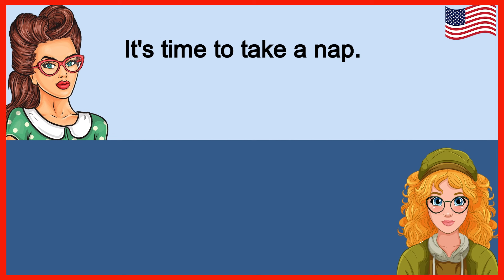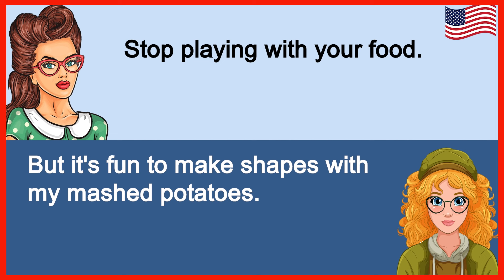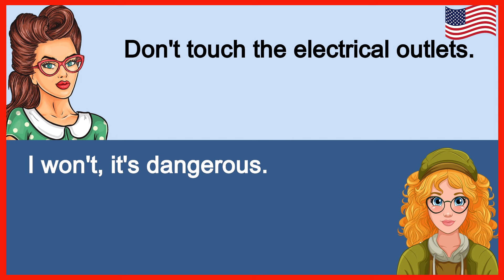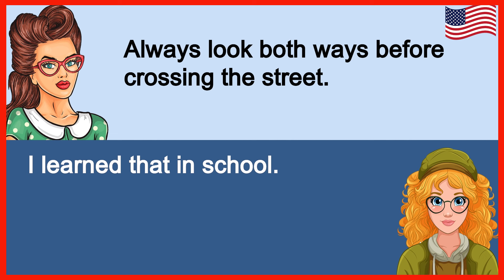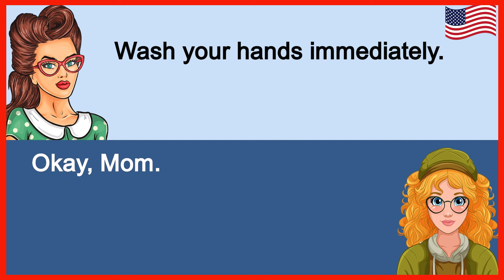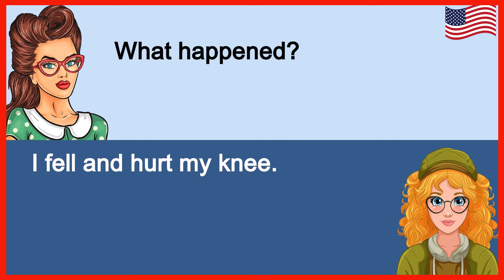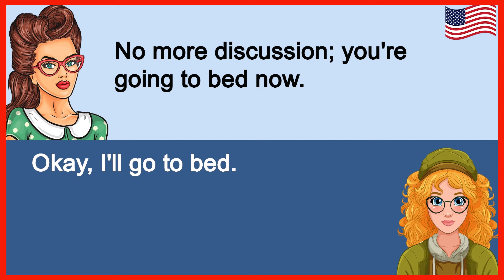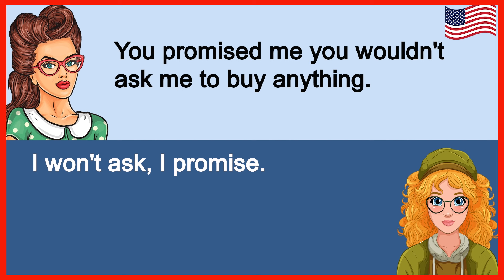100✅ Daily Life English 👉 #35 English Conversation - English Speaking Practice for Everyone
Welcome to our English-speaking practice channel!
English listening and speaking Practice | Daily English conversation

Improve English listening and speaking through daily conversation exercises. Enhance your English speaking and listening skills by participating in conversation and listening exercises. Elevate your language proficiency and fluency with effective English practice. This video is perfect for learners who aim to improve their English listening and speaking skills.

Teach him a lesson!